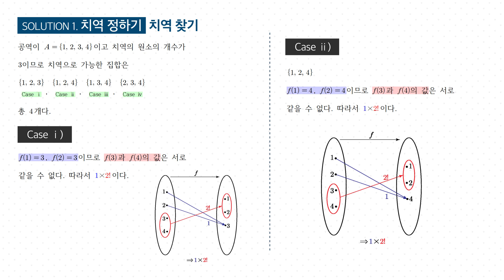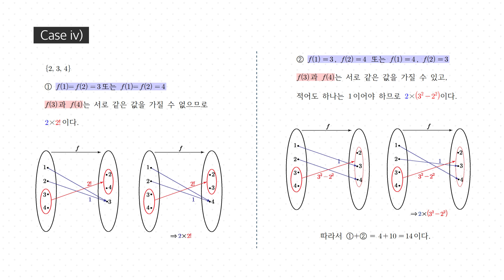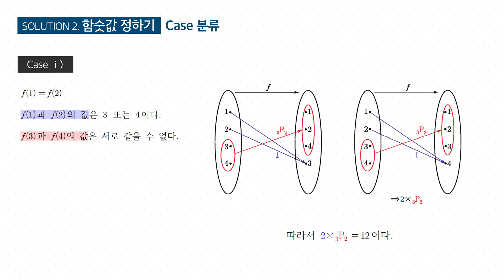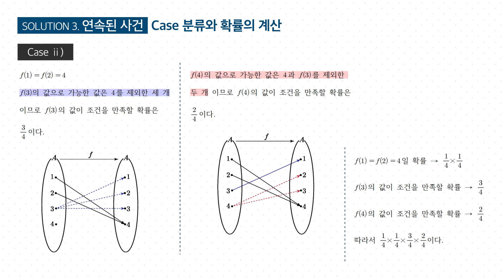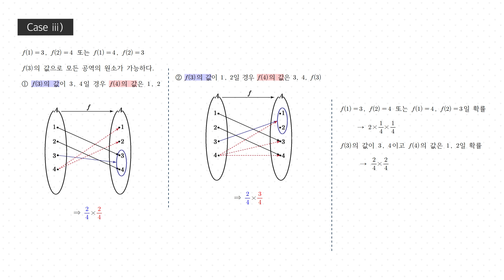[대성마이맥] 수능 전 꼭 봐야 할 주요 기출 풀이 1주차 - 2021학년도 6월 나형 29번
수능 전 꼭 봐야할 주요 기출풀이 1주차
2021학년도 6월 나형 29번